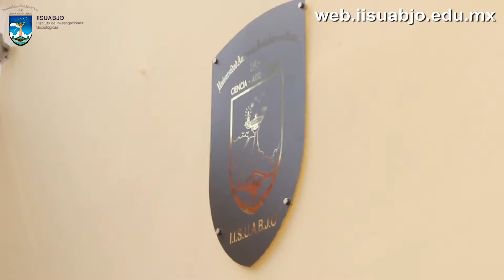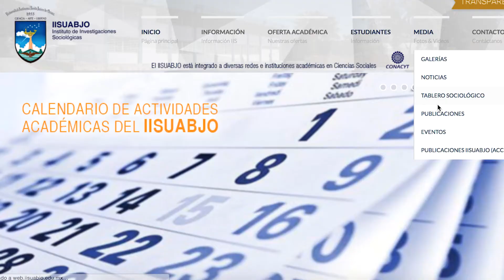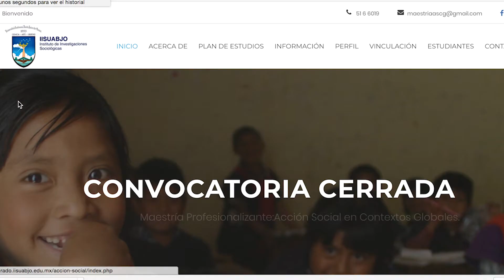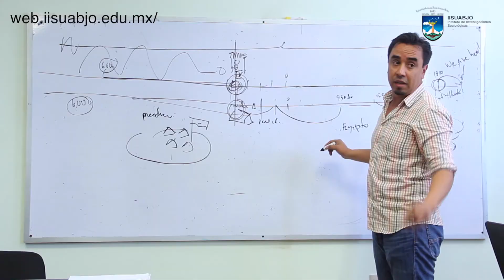Informe de actividades académico - administrativas IISUABJO Enero 2018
Informe de actividades académico-administrativo de la Dra. Virginia Reyes de la Cruz, directora del IISUABJO realizado por NotiUABJO.